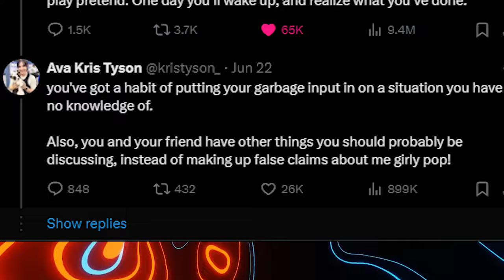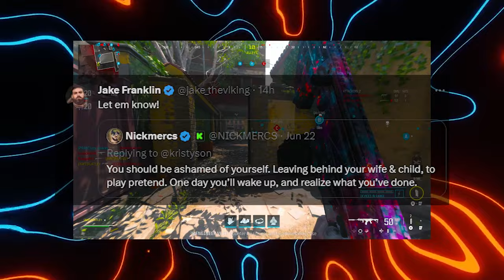Ultimate Showdown: Nickmercs vs. Kris Tyson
Nickmercs and Kris Tyson Go Blow For Blow